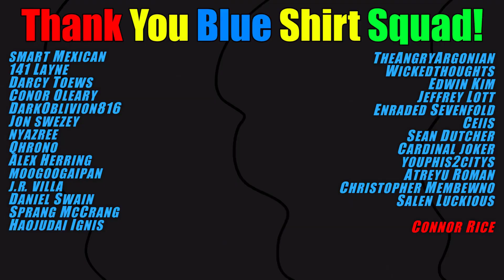Yu-Gi-Oh! Dragonmaid Hype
The hype is real for this new art! What do you think?